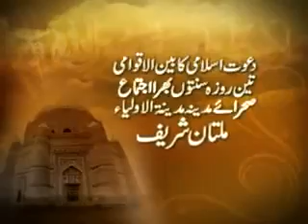madani channel HD by imtiaz malik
madani channel promo HD